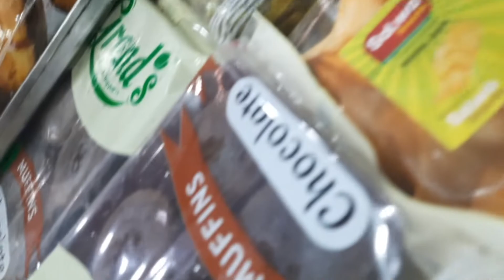Naresh Ka Birthday🎂🌈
friend ke birthday ka vlog